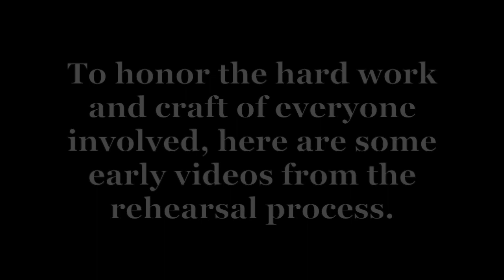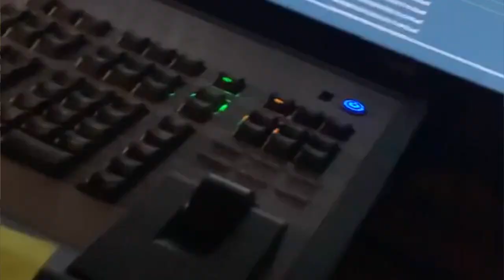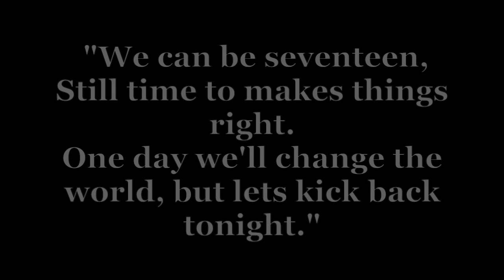HEATHERS, 2020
Senior Juliet Dempsey, assistant director, created this movie celebrating the hard work of the cast of Heathers, the high school edition.